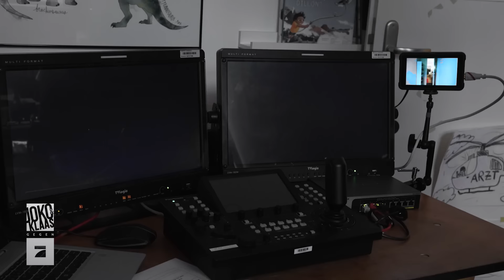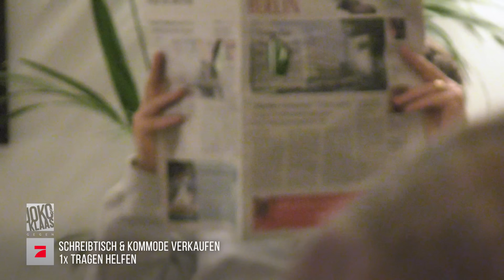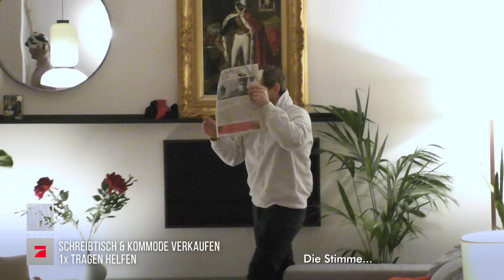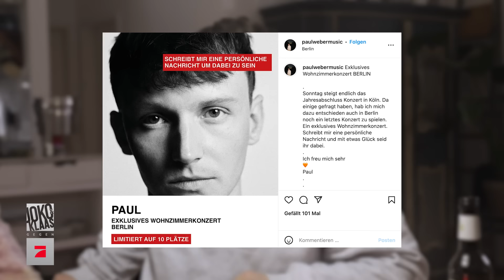Joko & Klaas allein zu Haus? | Zuhause bei Herrn ProSieben | Joko & Klaas gegen ProSieben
Zuhause unerkannt bleiben - wie schwer kann das schon sein? Ziemlich. Vor allem, wenn ständig irgendwer an der Tür klingelt und was will. Es dauert nicht lange, bis Joko und Klaas nicht mehr allein zuhaus und vor allem nicht undercover bleiben...